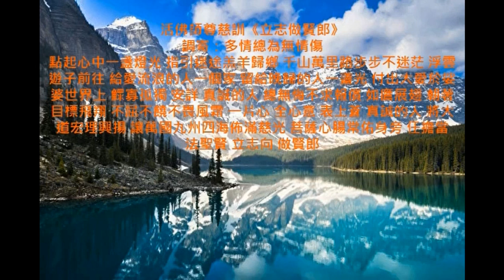活佛師尊慈訓《立志做賢郎》 調寄：多情總為無情傷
活佛師尊 慈訓   立志做賢郎   調寄：多情總為無情傷

點起心中一盞燈光 指引迷途羔羊歸鄉
千山萬里路步步不迷茫 浮雲遊子前往

給愛流浪的人一個家 留給晚歸的人一盞光
付出大愛於娑婆世界上  鰥寡孤獨 安詳

真誠的人 總無悔不求報償 如鷹展翅 朝著目標飛翔
不屈不饒不畏風霜 一片心 全心意 表上蒼

真誠的人 將大道宏理興揚 讓萬國九州四海佈滿慈光
菩薩心腸常佑身旁 任擔當 法聖賢 立志向 做賢郎